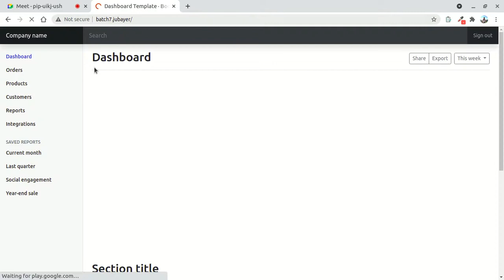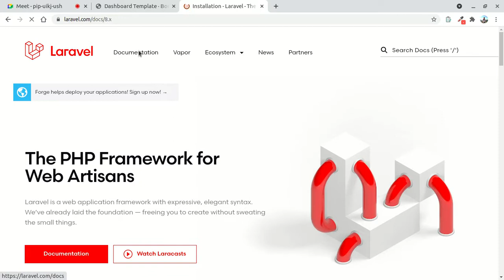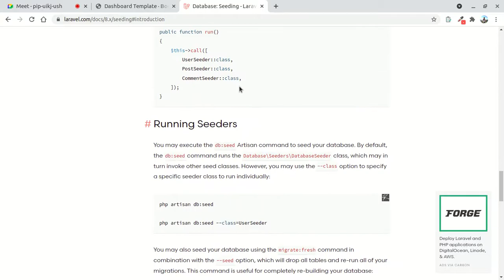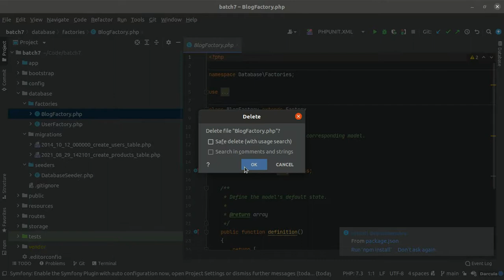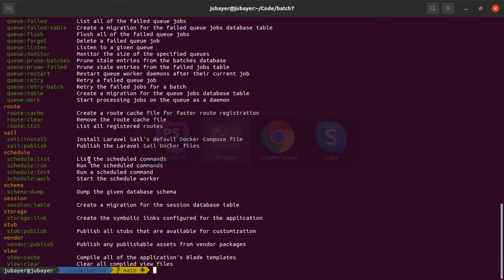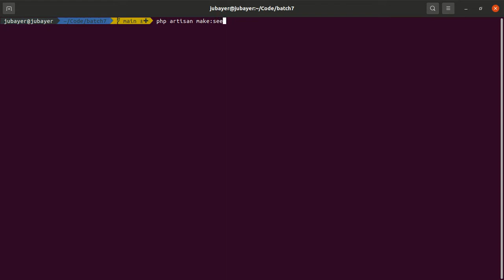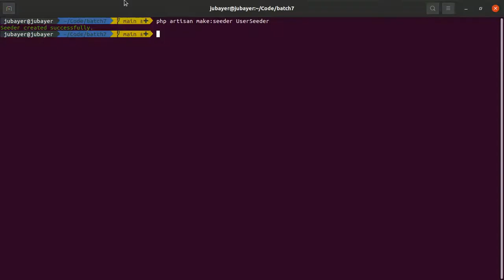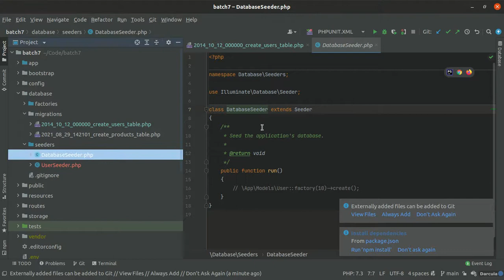Ecommerce Project seeder create class-13| Programming topic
Programming topic
Programming topic Programming
laravel 8 curd full course
what laravel can do,
laravel do zero,
instalação do laravel,
laravel do 0,
how does laravel work,
laravel controller does not exist,
laravel has many relationship,
has many through laravel,
hasone through laravel,
has many laravel,
laravel has one,
how laravel works,
how laravel framework works,
how laravel auth works,
how laravel passport work,
how laravel queue works,
how laravel hash password,
how laravel jobs work,
how laravel mix works,
why laravel jetstream,
why use laravel,
why learn larav
laravel tutorial,
laravel 8,
laravel 8 tutorial,
laravel api,
laravel project,
laravel daily,
laravel livewire,
laravel crash course,
laravel advanced,
laravel authentication,
laravel api tutorial,
laravel advanced tutorial,
laravel and vue,
laravel admin panel,
laravel admin,
laravel blade,
laravel blog,
laravel breeze,
laravel bangla tutorial,
laravel beginner,
laravel blade components,
laravel blog project,
laravel broadcast,
laravel course,
laravel cashier,
laravel chat,
laravel cms,
laravel cache,
laravel controller,
laravel collection,
laravel c'est quoi,
laravel datatables,
laravel dusk,
laravel developer,
laravel deployment,
laravel dashboard,
laravel debugbar,
laravel darslari,
laravel ecommerce,
laravel eloquent,
laravel email,
laravel events,
laravel elzero,
laravel echo,
laravel flutter e commerce,
vue js e
vue e
laravel framework,
laravel for beginners,
laravel full project,
laravel fortify,
laravel full project tutorial,
laravel facades,
laravel graphql,
laravel gates,
laravel gates and policies tutorial,
laravel github,
laravel getting started,
laravel guards,
laravel github actions,
laravel google maps,
laravel homestead,
laravel horizon,
laravel hindi,
laravel homestead windows 10,
laravel helpers,
laravel http client,
laravel how to install,
laravel http requests,
laravel kya hai,
laravel installation,
laravel interview questions,
laravel installation in windows 10,
laravel inertia,
laravel introduction,
laravel inertia js,
laravel in amharic,
laravel in hindi,
laravel jetstream,
laravel jetstream inertia,
laravel jetstream tutorial,
laravel jetstream livewire,
laravel jwt authentication tutorial,
laravel jobs and queues,
laravel khmer,
laravel ki,
laravel kurs,
laravel kafka,
laravel kurdish,
laravel kafka tutorial,
laravel kong ruksiam,
laravel khoa pham,
laravel login and registration,
laravel livewire tutorial,
laravel login,
laravel localization,
laravel lumen,
laravel livewire crud,
laravel language switcher,
laravel mix,
laravel middleware,
laravel myanmar,
laravel microservices,
laravel multi auth,
laravel migration,
laravel many to many,
laravel mail,
laravel nova,
laravel notification,
laravel news,
laravel notification real time,
laravel net ninja,
laravel nextjs,
laravel nuxt,
laravel news portal project,
laravel n+1,
laravel n+1 problem,
laravel octane,
laravel overview,
laravel observer,
laravel on windows,
laravel orm,
laravel one to many,
laravel or django,
laravel oauth2 api tutorial,
como baixar o
como usar o
symfony o
como funciona o
angular o
laravel php,
laravel o codeigniter,
laravel o django,
laravel passport,
laravel php,
laravel project tutorial,
laravel pos,
laravel passport api authentication,
laravel pagination,
laravel package development,
laravel queue,
laravel queue jobs,
laravel qr code generator,
laravel quasar,
laravel queue redis,
laravel queue database,
laravel query parameter,
laravel quiz and exam system,
laravel react,
laravel rest api,
laravel repository,
laravel relationships,
laravel roles and permissions,
laravel redis,
laravel routing,
laravel relationship eloquent,
laravel sanctum,
laravel service container,
laravel stripe,
laravel spatie,
laravel service providers,
laravel spark,
laravel search,